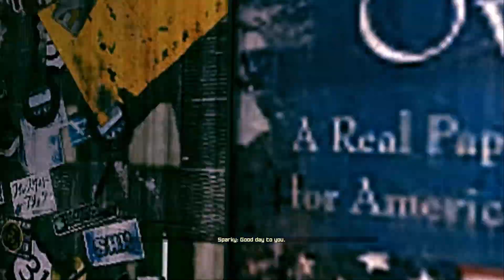Let's RAGE [Blind, Normal, PC] Ep. 32 - JACK(of)AL TRADES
Let's Play RAGE [Blind, Normal, PC] Episode 32  - I've started a Let's Play series for the game RAGE.  I've never played the game or watched any footage before, so this series is a 100% blind playthrough.

Redstone is gone, the Authority has moved in, but I've got bigger problems.  I've got to help the Resistance.  First, I need to get my car armored though.  Then, I can deal with my other problems.

Mondays start the weekly schedule of uploads so if you don't want to miss more RAGE or anything else, drop a subscription, and ring the bell for notifications when these go live.  Leave a "like" if you want, or something.  Maybe.